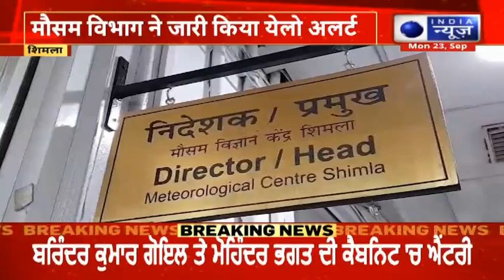Weather : मौसम विभाग ने जारी किया Yellow Alert | India News Himachal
देश के कई हिस्सों से मॉनसून की रफ्तार धीमी पड़ गई है... लेकिन हिमाचल प्रदेश में फिलहाल मॉनसून से राहत नहीं मिलने वाली है... हिमाचल में 25 सितंबर से लेकर 27 सितंबर तक भारी बारिश की संभावना मौसम विभाग ने जताई है... इसको लेकर येलो अलर्ट भी जारी किया गया है... मौसम विज्ञान केंद्र के निदेशक कुलदीप श्रीवास्तव ने कहा कि कच्छ सहित देश के कुछ हिस्सों से मॉनसून की वापसी हुई है. हिमाचल प्रदेश में फिलहाल अभी मॉनसून जारी रहेगा... उन्होंने कहा कि प्रदेश में बीते तीन-चार दिनों से मौसम साफ बने रहने से तापमान में भारी बढ़ोतरी देखने को मिली है. दो दिन पहले शिमला में तापमान 26 डिग्री तक पहुंच गया था..